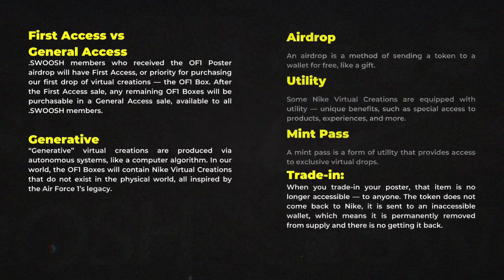Dot Swoosh AIRDROP | Our Force 1, Explained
Nike launched dotSWOOSH, a platform to support Web3 creators, with an airdrop of OF1 posters and the release of their Our Force 1 collection. The OF1 Box is available for purchase and will unlock exclusive physical products and experiences.

➜ Bored Ape Yacht Club, Explained
➜ Mutant Ape Yacht Club, Explained
➜ RTFKT Clone X, Explained
➜ Doodles NFT, Explained
➜ Dot Swoosh, Explained | Nike’s Web3 Marketplace Platform

🚀Subcount: 8,516
Send this video to the frens so you we can DYOR together
I try to post two videos a week related to NFTs and web3 sharing my journey towards the Metaverse while helping out other Explorers.

Mike Damazo is an NFT Collector, who posts weekly to YouTube. He is most popular for his early NFT videos doing breakdowns of projects, going over tools for Web3, and covering trends in the space.  Mike shares his own experience from minting Bored Ape Yacht Club to going over Dot Swoosh.